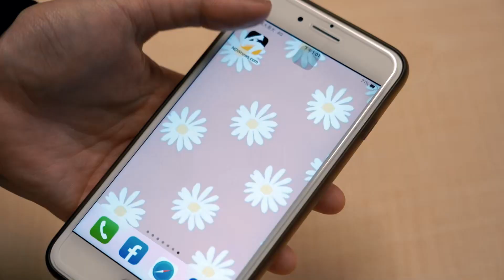林心如6歲女兒正面照流出 無奈喊話：至少也幫忙打馬賽克｜NOWnews